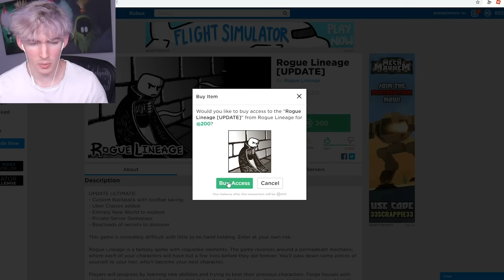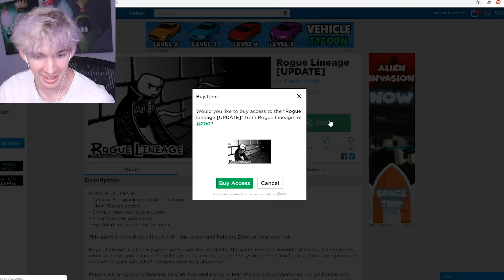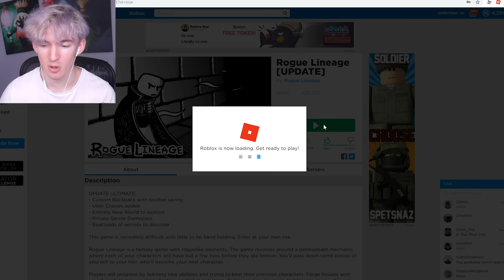ROBLOX ROGUE LINEAGE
Today I play Rogue Lineage for the first time in a while. Rogue Lineage is really hard lol